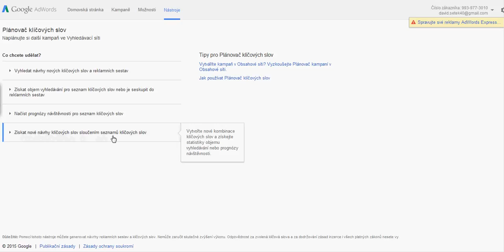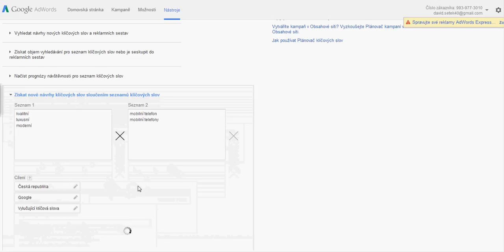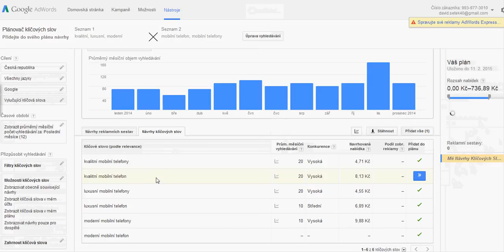54. AdWords: Plánovač klíčových slov - 4. část (ekospace.cz)